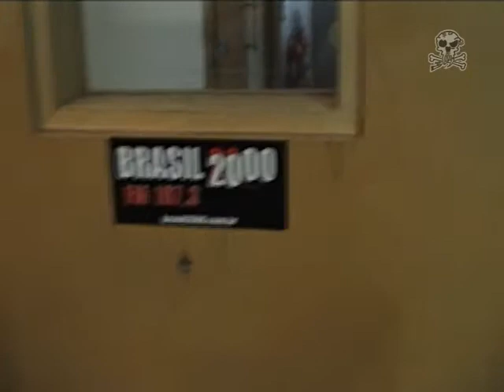Skarrapatos-Ko Rádio BRASIL 2000 (Parte 1/4)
Entrevista na Rádio BRASIL 2000
Programa Skataplá, com apresentação de Romani e Mosaner
04/09/2010